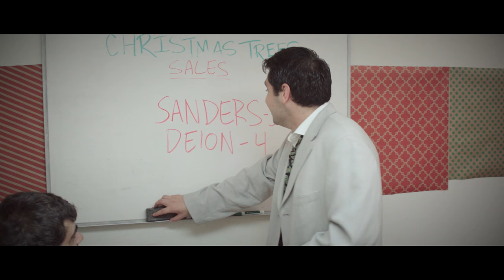Little Banks on Wall Street - Episode 3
A little bit of success goes to Deion's head.

Written: Carmen Christopher
Directed & Edited:  Marty Schousboe

Starring in order of Appearance:
Carmen Christopher
Joe Pera
Jawnee Conroy
Connor O'Malley
Mo Fry Pass
Maya Sharma
Gaya Rajagopalan
Julian Williams
Sydnee Washington
Monique Moses
Phil Meister
Matt Nelsen
Josh Greenwood
Bardia Salimi
Kady Ruth Ashcraft
Anthony Oberbeck
Joey Dundale
Matt Barats
Luke Mones
Fazon Gray

Director of Photography - Jared Roybal

Executive Producers
Tom Hunt
Joe Pera

Produced by
Ali Rivera
Marty Schousboe
Carmen Christopher

1st Assistant Director
Ali Rivera

1st Asst Camera
Brett Checkelsky
Dave Burdette

2nd Asst Camera
Adam DeRezendes

Gaffer
Michael Runner

Best Boy
Adam Borchardt

Key Grip
Alex Frasse

Hair & Make-Up
Emilia Adamkiewicz

Production Design
Kerry Lacy

Special Effects Artist
Whit Conway

Sound Recordist
Zack Bishop
Ryan Dann

Sound Mix
Isaac Derfel

PAs
Mike McCabe
Jason Hood
Emma Vaiserfirov
Emeka Mbadiwe

Intern
Steven Raia
Brady Lees